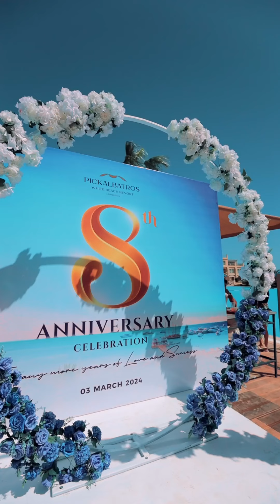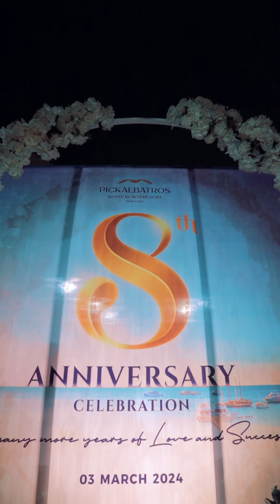The 8th anniversary celebrations at Pickalbatros White Beach Resort 📸🤍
Click to join the excitement and the vibrancy of the 8th anniversary celebrations at Pickalbatros White Beach Resort through our lens📸

Promote your business and showcase your destination with 22 years of experience in the Media field 📸🥇